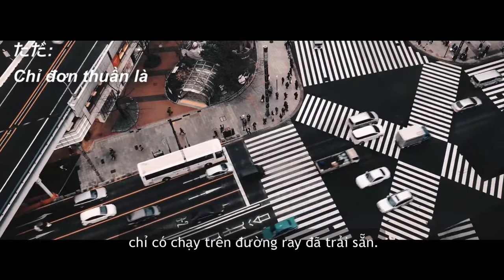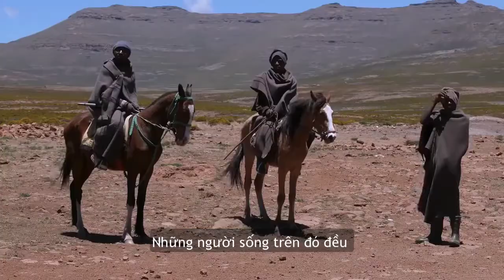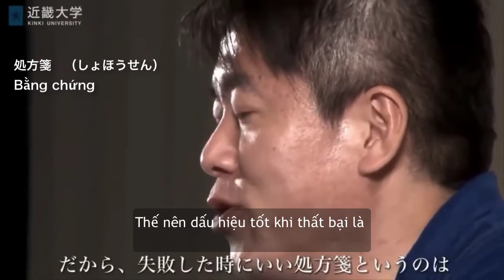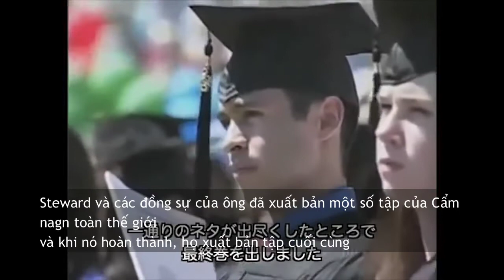BÀI PHÁT BIỂU "HÃY SỐNG VỚI HIỆN TẠI (今を生きる）" TRONG LỄ TỐT NGHIỆP TẠI NHẬT BẢN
Đây là một bài nói vô cùng hay và ý nghĩa mình tìm được ở trên mạng
Mình đã cố gắng truyền tải ra tiếng Việt để chúng ta có thể tiếp cận một cách dễ dàng hơn.